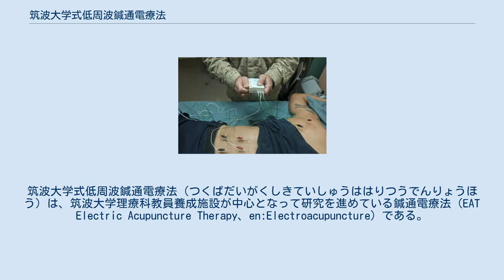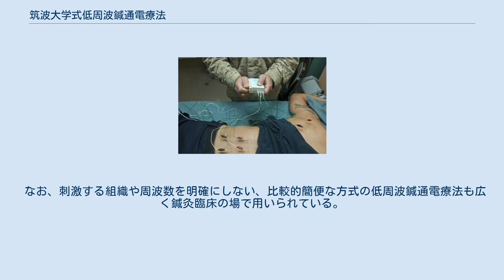筑波大学式低周波鍼通電療法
筑波大学式低周波鍼通電療法（つくばだいがくしきていしゅうははりつうでんりょうほう）は、筑波大学理療科教員養成施設が中心となって研究を進めている鍼通電療法（EAT Electric Acupuncture Therapy、en:Electroacupuncture）である。
鍼通電療法はパルス療法とも言い、体内に刺入した鍼を電極として、低周波を通電する鍼治療法である。
 筑波大学式低周波鍼通電療法は、元々、人体への低周波鍼通電刺激によって起こる鍼麻酔現象に伴う種々の生体反応（筋血流の増加、交感神経活動の抑制など）を治療に応用する目的で研究が開始された。
 筑波大学式低周波鍼通電療法の特徴は、従来の経穴や鍼灸手技といった科学的根拠の明確でない概念を極力排除している点である。
具体的には、刺激する対象を解剖学的見地から定めることに加え、通電の周波数を明らかにすることで、従来の鍼治療と比して、生体に対する刺激の客観性・再現性（＝科学性）を高めている。
 なお、刺激する組織や周波数を明確にしない、比較的簡便な方式の低周波鍼通電療法も広く鍼灸臨床の場で用いられている。
 鍼に低周波を通電 体性自律神経反射など 対象とする組織によって、以下のように分類される。